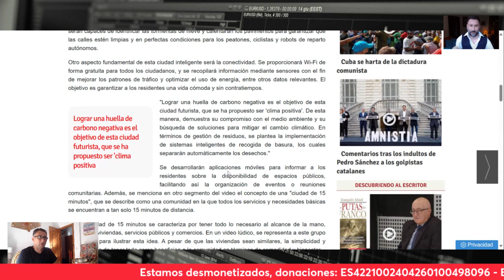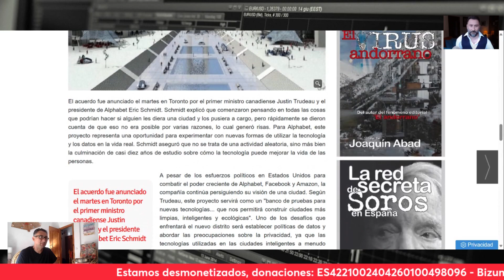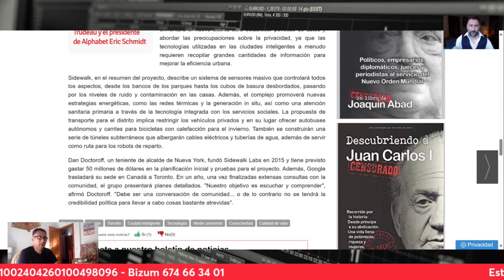EL TODOPODEROSO GOOGLE QUIERE CONSTRUIR UNA NUEVA CIUDAD DE 15 MINUTOS EN CANADÁ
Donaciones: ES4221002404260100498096